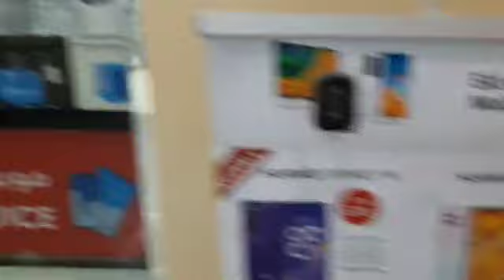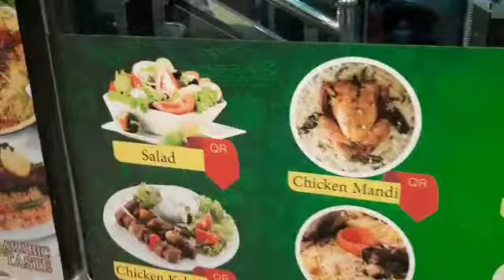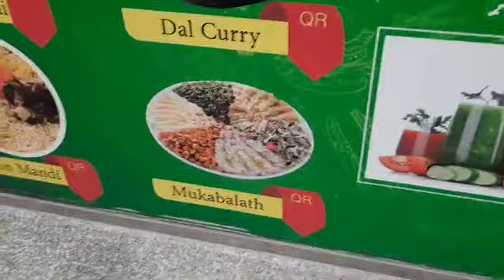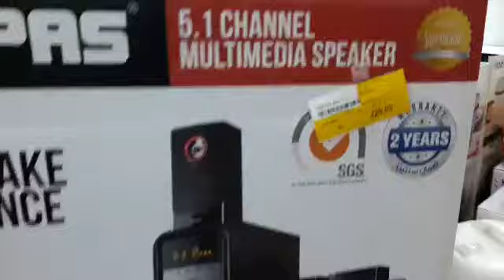15k UNANG SAHOD SA YOUTUBE | PAANO MAGSIMULA MAG YOUTUBE?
Todays vedio magpakain ang kasama ko dahil nakasahod na siya sa Youtube.